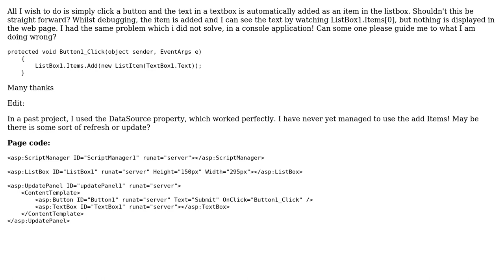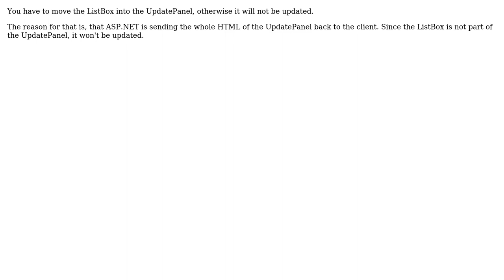Not using asp listbox well (2 Solutions!!)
Not using asp listbox well

With thanks & praise to God, and with thanks to the many people who have made this project possible! | Content (except music & images) licensed under CC BY-SA | Music | Images & others | With thanks to user test user Jeggs user Boris Wilhelms and the Stack Exchange Network Trademarks are property of their respective owners. You are responsible for your own actions.